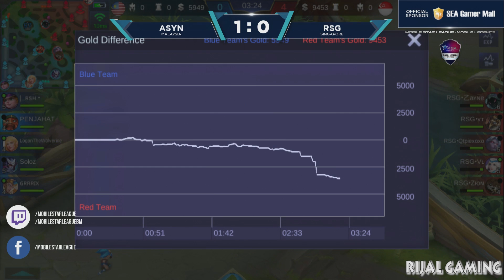ASYN Turunkan Meta Rahasianya !! ASYN(Malaysia) vs RSG(Singapura) Match 2 - Mobile Legends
Music Intro !!